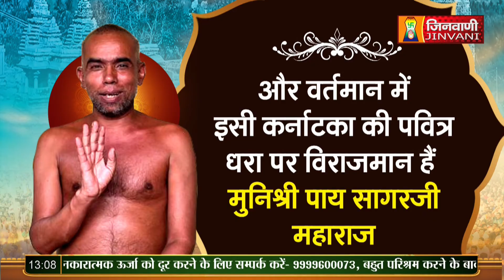Paay Sagar Ji Maharaj Vol 79 | 08 Oct 23 | Pravachan Jinvani Channel (A010001)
Paay Sagar Ji Maharaj Vol 79 | 08 Oct 23 | Pravachan Jinvani Channel (A010001)Jinvanichannel